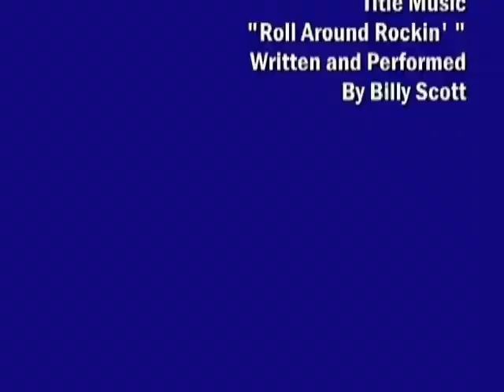All Time Favz Featuring Dr Wallach P3 of 3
This is my TV Show that Billy Scott and I had for over 6 years. This one is packed with a lot of fun. We have a great Interview with Dr Wallach "Dead Doctors Don't Lie", Music by my friends; The King of Beach Music "Maurice Williams and The Zodiacs", Freddie Magnum sings his newest hit "Momma Didn't Know", Billy Scott singing his famous hit tune "Ready To Party", Sir Jonathan Burton sings his hit tune "Too Much Booty Shaking Up In Here", Larry and the Spasms called "The Laryngospasms" - These are real  Anesthesiologist who are friends and Singers. Credits music by a dear friend and great performer Jim Livingston.

Many thanks go to all who helped in the making of these shows especially my better half who is my light. I love you Bob.

NOTICE TO ALL:
It is Important to note that some people who I have filmed through the years, the companies that use my Edited work do not give me credit. I will not file against them, but their own management or whoever uploads my work needs to give me credit for the Edited work I did. I worked hours on each Music Video piece then these were put together for the TV Shows.

The time spent filming in at Studio and all efforts made by myself and my husband makes this a sad situation. I made no money at all from any work done nor planned to sell any of the work I have filmed. I was gracious enough to share a copy of my work with the Artist so that they could secure work.

NOTICE TO PERFORMERS: Do not have your management file a strikes on my YouTube account because it is a false claim and I will have to make a stink. Lets get along and get the artist the work they deserve.

As you can see I did a rather striking job of editing and My Husband did a wonderful job with the lighting and sound. I was the Director and Editor and the Producer. Billy Scott was the Associate Producer and Co-Star of the TV Shows, he brought many wonderful talents to the stage and we did our TV Productions for almost 6 years.

I miss Billy Scott and wish all the wonderful talents who graced our stage with their dance or songs, Many Thanks and should you be interested in more copies of your work from the archives, this will cost in the future as I have to go through lots of work locating and re-editing. Again use my work but please give me Credit, that is a common decent thing to do.